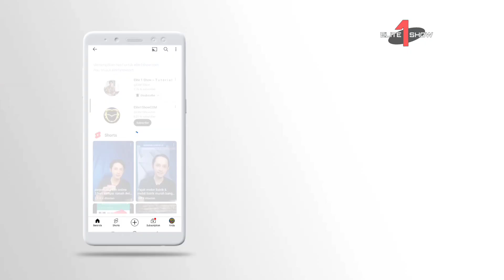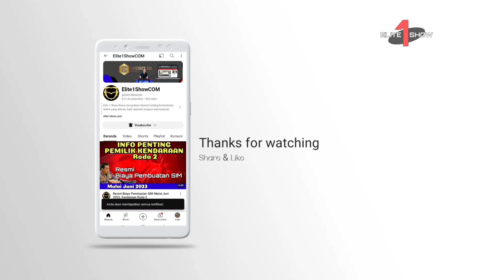Helikopter Terjatuh di Bali, Apa Hubungan dengan Raffi Ahmad dan Nagita Slavina?